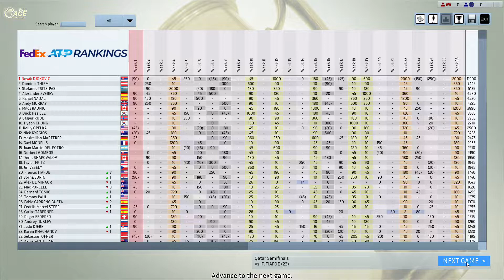Djokovic vs Tiafoe Full Ace Tennis ATP250 SF Qatar